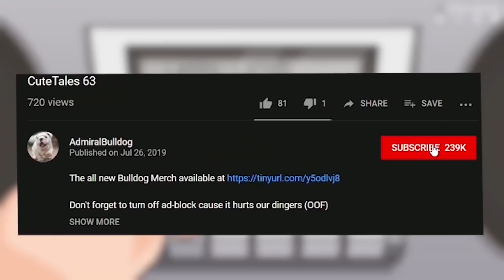Lord Of The Lalafells! - Final Fantasy XIV Online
ADMIRALBULLDOG FINAL FANTASY XIV ONLINE FF ONLINE FINAL FANTASY 14